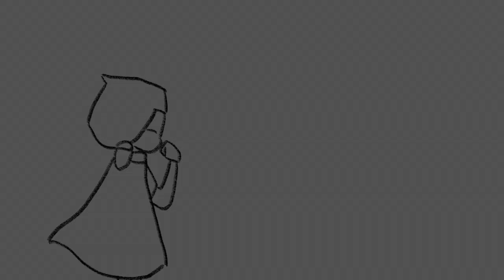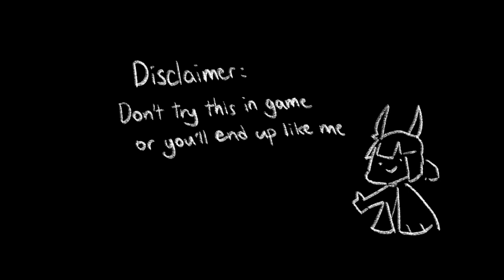How To Train Your Krill (animation)